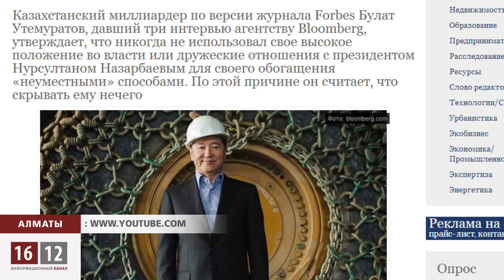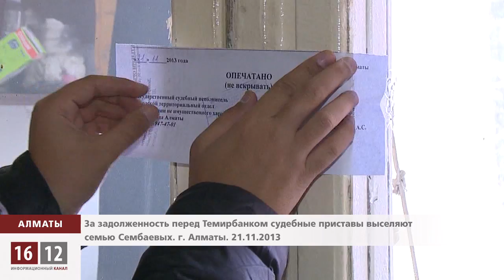Банки Булата Утемуратова / 1612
Чистка портфелей или пощады никому. После информации о том, что два казахстанских банка - Альянс и Темир, собирается купить, по одной прямой информации, ближайший финансовый советник президента, миллиардер Булат Утемуратов, началась зачистка задолженностей.